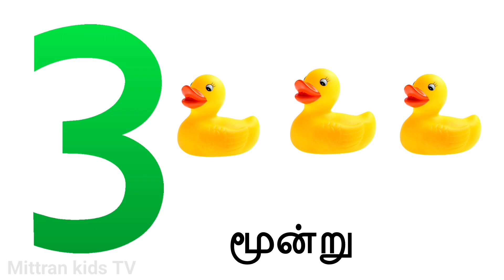1 to 10 Numbers in tamil | எண்கள் 1-10 | 123 numbers name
1 to 10 Numbers in tamil  | எண்கள் 1-10 |  123 numbers name |

Learning numbers,
123 learning numbers,
Numbers learning,
Learning numbers 1-10
One two numbers learning,
1234 numbers learning,
Lkg numbers learning,
Numbers 123,
123 numbers name,
123 counting numbers,
123 numbers video,
Numbers learning in tamil,
Tamil numbers learning,
123 numbers counting,
123 numbers,
123 numbers in tamil,
Preschool numbers learning videos,
1to10 learning numbers,
123 numbers learning,
Number learning 1to10,
Learning numbers for preschools 1-20,
Maths 123 learning numbers,
Videos for kids learn numbers,
Tamil 1to10 numbers,
tamil numbers 1-10,
Tamil 123 numbers,